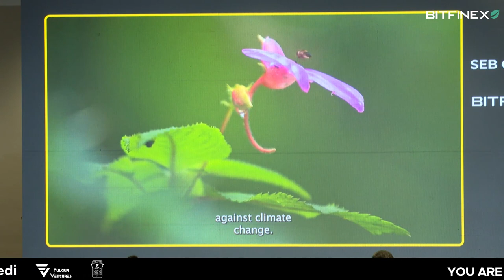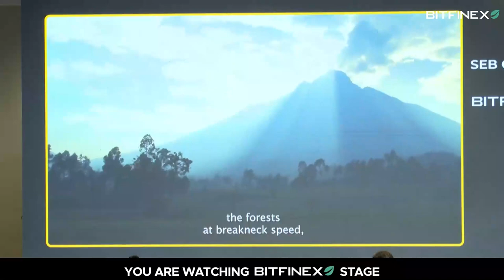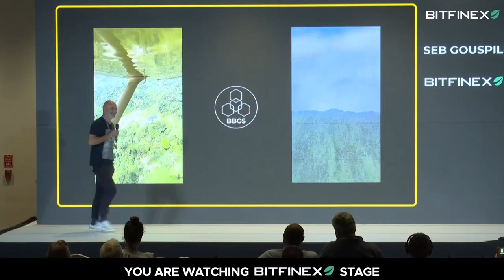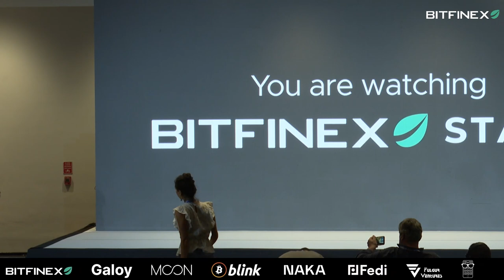The Bitcoin miracle at Virunga - Sébastien Gouspillou - AB23 Day 1 - Bitfinex Stage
The Screening of a mini-documentary on the Virunga Park, its hydroelectric project and the unexpected role of Bitcoin mining there. Then, a presentation from Sébastien Gouspillou of some data that shows that Africa has the potential of becoming a major mining spot, especially with hydro.